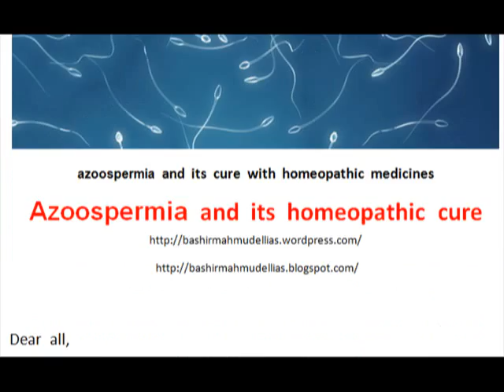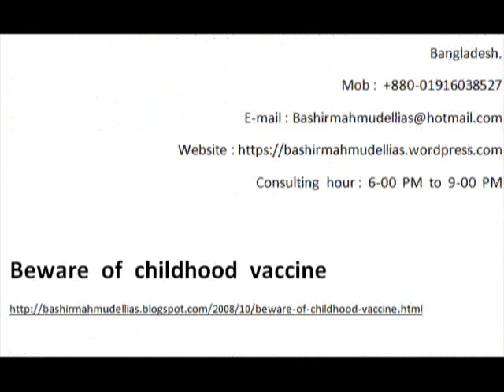Azoospermia and its homeopathic cure Dr Bashir Mahmud Ellias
Azoospermia  and  its  cure  with  homeopathic  medicines

Dear  all,

        Take  these  eleven  homeopathic  medicines  (as  a  cure  for  Low  sperm  count / oligospermia)  according  to  my  direction.  I  am  optimistic  that  my  formula  will  give  a  full  cure  for  99%  of  Low  sperm  count / oligospermia  cases.  Although  few  cases  will  not  get  full  cure ;  still  they  will  get  ten  fold  better  result  than  any  other  healing  systems.  You  should  Then take  each  of  these  medicines  every  time  for  one  week  only.

Rx

    (1)  Aurum  metallicum                 Q/3x/6x/12x/3c/6c/3/6/12/30
 (Take  this  homeopathic  medicine  5  pills / 1  drop   02  times  daily  in   first  week.  Mixing  with  half  of  a  glass  of  water)
    (2)  Alfalfa                                  Q/3x/6x/12x/3c/6c/3/6/12/30
(Then take  this  homeopathic  medicine  20  drops  02  times  daily  in  second  week.  Mixing  with  half  of  a  glass  of  water)
    (3)       Carbo  animalis                            Q/3x/6x/12x/3c/6c/3/6
          (Then take  this  homeopathic  medicine  1  drop / 5  pills   02  times  daily  in   third  week.  Mixing  with  half  of  a  glass  of  water)
      (4)   Senecio  aureus                   Q/3x/6x/12x/3c/6c/3/6/12/30
          (Then take  this  homeopathic  medicine  5  drops / 5  pills   02  times  daily  in  fourth  week.   Mixing  with  half  of  a  glass  of  water)
    (5)  Calcarea  Phosphorica                            3x/6x/12x/3c/6c/3/6
 (Then take  this  homeopathic  medicine  1  drop / pills   02  times  daily  for  one  week.  Mixing  with  half  of  a  glass  of  water)
      (6)   Thuja  occidentalis                                          1M/10M/50M
             (Then take  this  homeopathic  medicine  1  drop / 5  pills  2  times  daily  for  one  day.   Mixing  with  half  of  a  glass  of  water)
      (7)  kali  Iodatum                                    Q/3x/6x/12x/3c/6c/3/6
 (Then take  this  homeopathic  medicine  10  drops / 10  pills    02  times  daily  for  1  week.  Mixing  with  half  of  a  glass  of  water)
      (8)   Hydrastis  canadensis    Q/3x/6x/12x/3c/6c/3/6/12/30
           (Then take  this  homeopathic  medicine  5  drops  / 5  pills  2  times  daily  for  one  week.   Mixing  with  half  of  a  glass  of  water)
    (9)  Kali  phosphoricum             3x/6x/12x/3c/6c/3/6/12/30
           (Then take  this  homeopathic  medicine  5  drops  / 5  pills  02  times  daily  in  ninth  week.  Mixing  with  half  of  a  glass  of  water)
      (10)   Calcarea  carbonica                    Q/3x/6x/12x/3c/6c/3/6
             (Then take  this  homeopathic  medicine  1  drop / 5  pills   02  times  daily  in  tenth  week.  Mixing  with  half  of  a  glass  of  water)
      (11)   Aurum  muriaticum                       Q/3x/6x/12x/3c/6c/3/6
              (Then take  this  homeopathic  medicine  1  drop / 5  pills  02  times  daily  in  eleventh  week.  Mixing  with  half  of  a  glass  of  water.    Now  start  taking  from  no. 1  medicine  in  similar  rules.)

Dr. Bashir Mahmud Ellias
                Author, Design specialist, Islamic  researcher,  Homeo consultant
 chamber :  Jagarani  homeo  hall
47/4  Toyenabi  circular  road,
(near  ittefaq  crossing  &  studio  27)
Motijheel, Dhaka,
Bangladesh.
Consulting  hour :  6-00  PM  to  9-00  PM